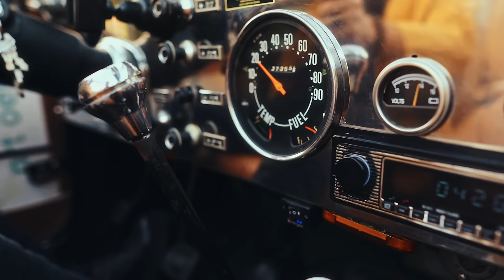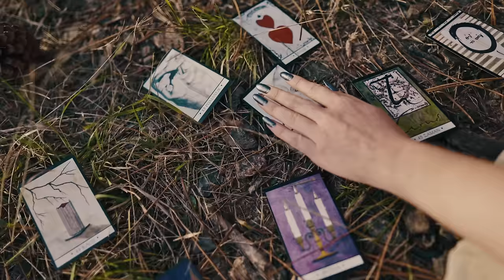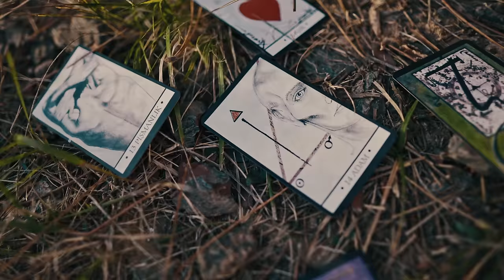EYLÜL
Düzenleme: Ferhat Deler
Arranger: Ferhat Deler
Mix Mastering: Selim Topsakal

Director & DOP : Kenan Haliloğlu
Director Assistant & Production : Yasin Aydın
Art Director: Gözde Leyla
Model: Tuana Gizem Uzunlar
Color: The post Brothers
Make up : Oya NuryevA

Pr: Can Bozoklar
Dijital pr: Arzu Kayraldağ
Photo: Ebrar Gürleroğlu

Yine aylar gelir geçer
Eylül hatırlatır seni
Her şey yine eskisi gibi
Duruyor hiç dokunmadan

Duruyor hiç dokunmadan

Geldim sen aç kapıyı
Yine sor çiçekler açtı mı
Kayıp zaman içindeyim
Uyandır sen olsan gözlerim